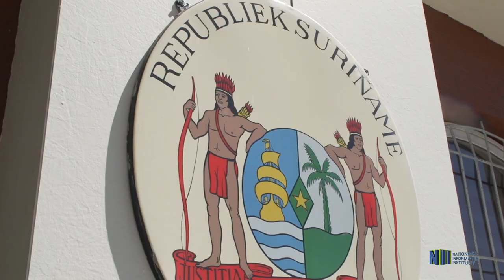SCHENKING VAN CHINA AAN MINISTERIE BUZA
Ter ondersteuning van onder andere de ICT-afdelingen van het ministerie van Buitenlandse zaken heeft de ambassadeur van China, Liu Quan, apparatuur geschonken aan het ministerie. Minister Yldiz Pollack-Beighle nam het geschenk persoonlijk in ontvangst op het hoofdkantoor.